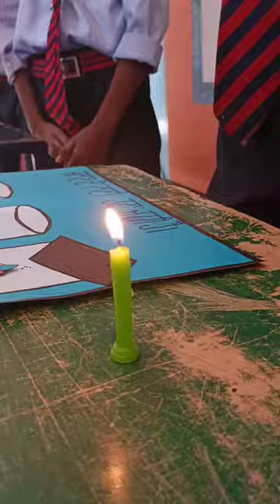Science fair 🔭🧪 at SSD GMS kitna